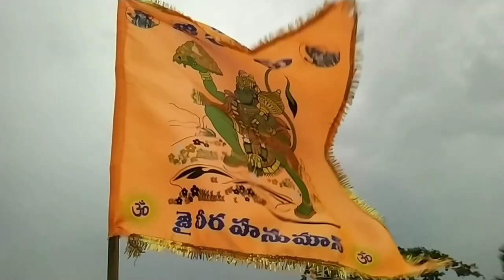Machilipatnam Famous Places Machilipatnam BandarRoads || Pedana Kalamkari